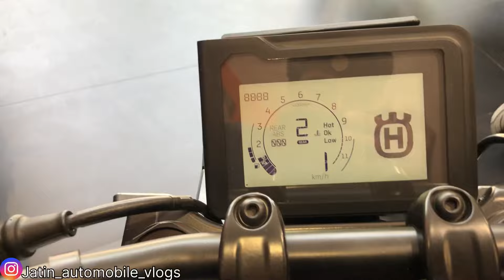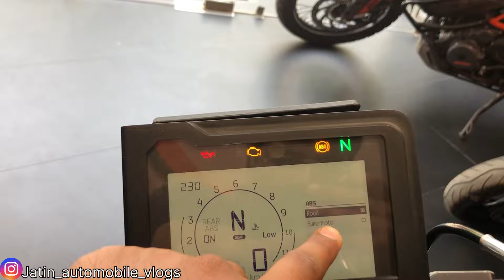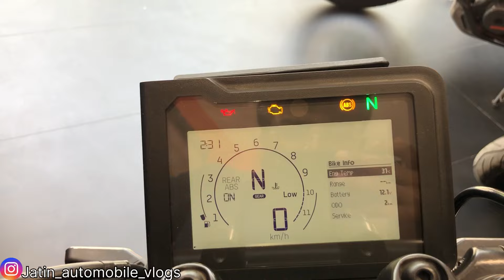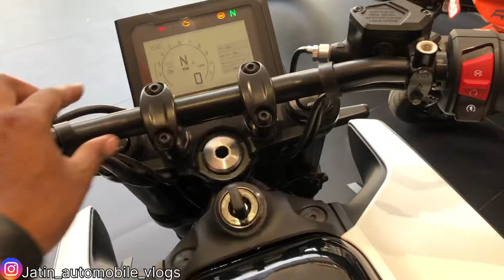All New 2024 Hasqvarna Vitpilen 250 Big Update | On-Road Price | New Features❤️